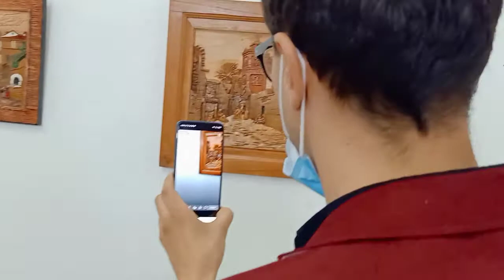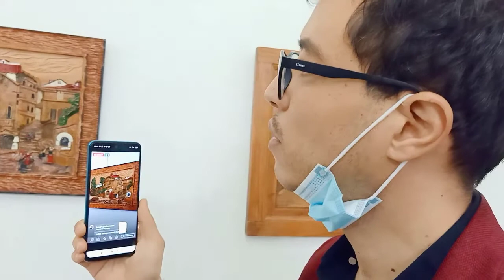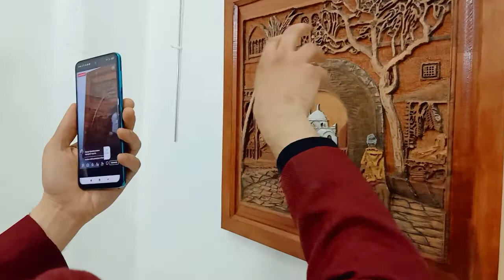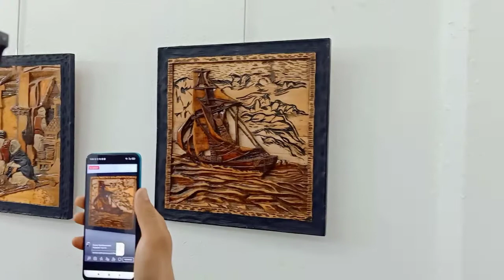L'ARTISTE ABROUR ABDELMALEK sera l'invité de Batna lumières le 14 et 15 Avril 2021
Le début du mois du RAMADHAN sera riche en expo. L'artiste ABROUR Abdelmalek sera l'invité de Batna lumières.